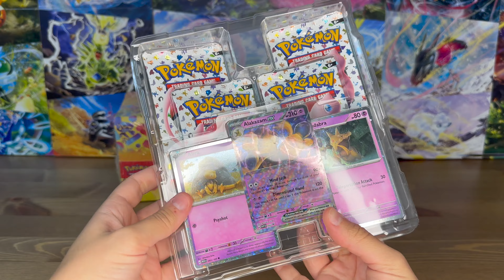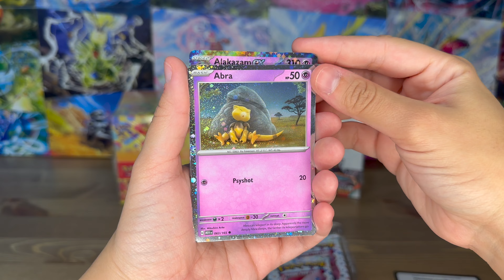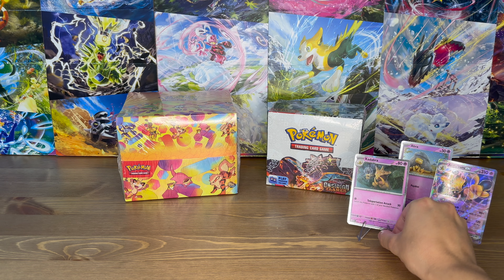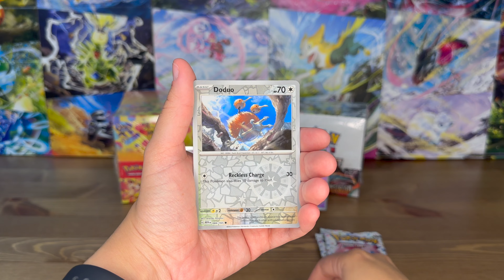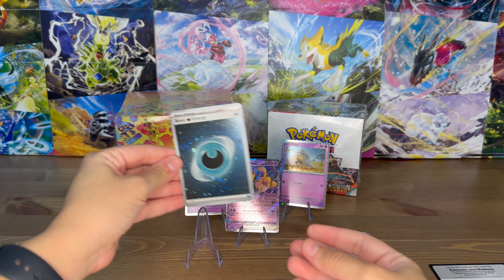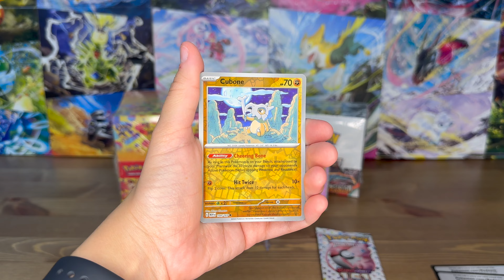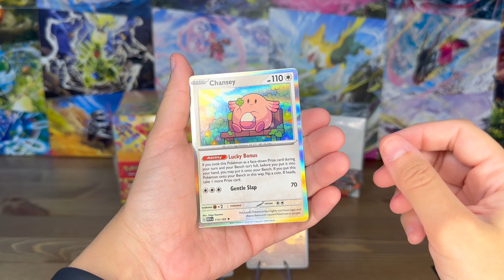Pokemon TCG 151 Alakazam Ex Box Opening